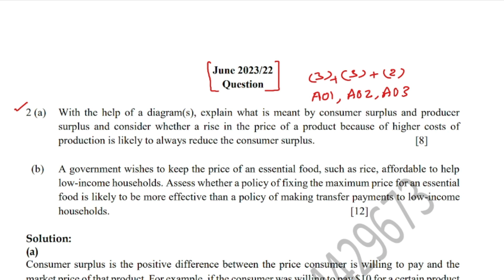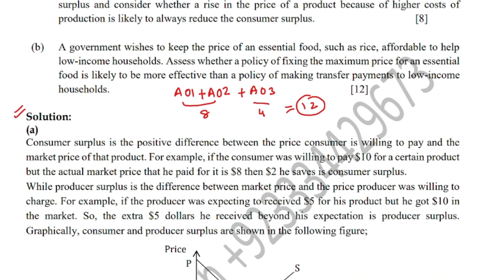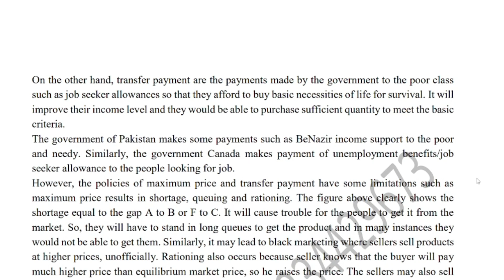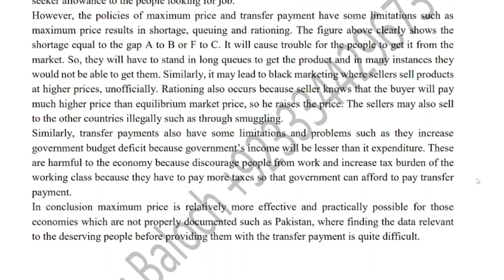Sample answer for 8 and 12 markers AS Economics 9708 paper 2 June 2023-22 solved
This video provides a complete answer to a question asked in CAIE A level economics in June 2023 variant 22.
 The questions are given below;

economics paper solution 2024
2 (a)  With the help of a diagram(s), explain what is meant by consumer surplus and producer surplus and consider whether a rise in the price of a product because of higher costs of production is likely to always reduce the consumer surplus.       [8]

  (b)  A government wishes to keep the price of an essential food, such as rice, affordable to help low income households. Assess whether a policy of fixing the maximum price for an essential food is likely to be more effective than a policy of making transfer payments to low income households.         [12]